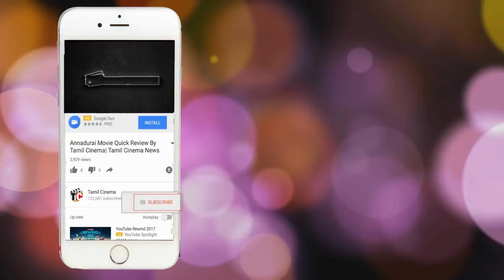Oru Nalla Naal Paathu Solren Movie Quick Review By Tamil cinema|Vijay Sethupathi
Oru Nalla Naal Paathu Solren (U) - Tamil
Tamil | U
Drama | 2/2/2018 | 2 hrs 28 mins
Actors: Vijay Sethupathi Gautham Karthik Niharika Konidela Ramesh Thilak

Director: Arumuga Kumar